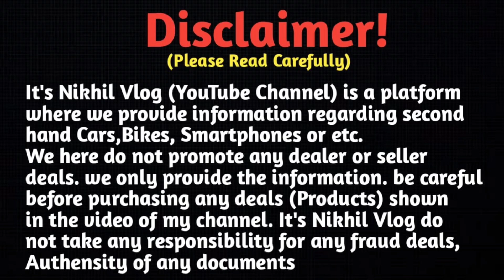Second Hand Mobile Asansol West Bengal || Jiger Telecom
🏠SHOP ADDRESS :- Ahmed Nagar , Behind Burnpur Bus Stand ( W.B )

SHOP NAME : JIGER TELECOM